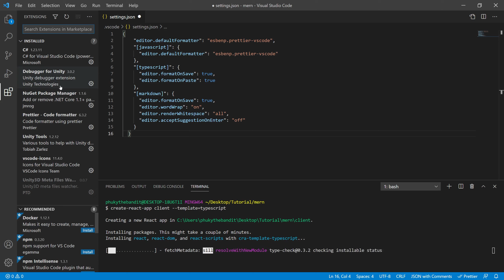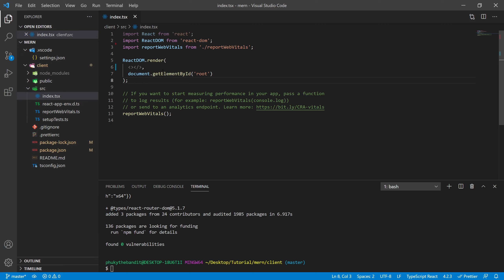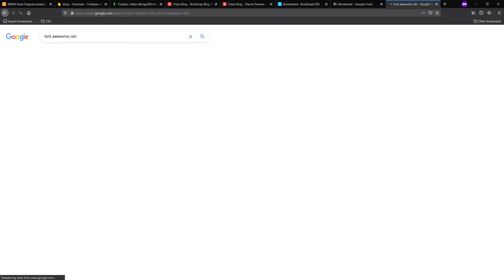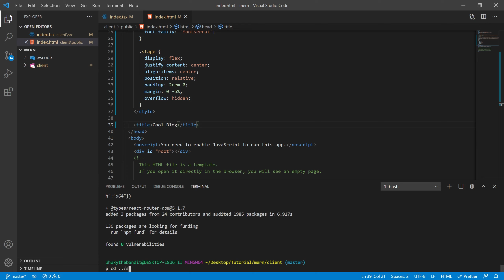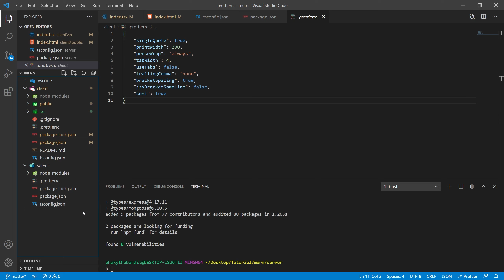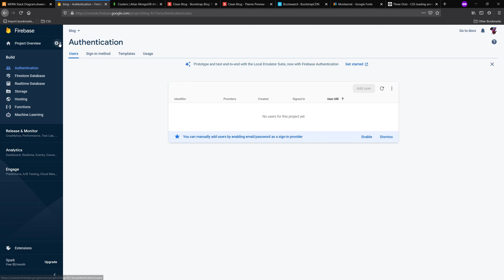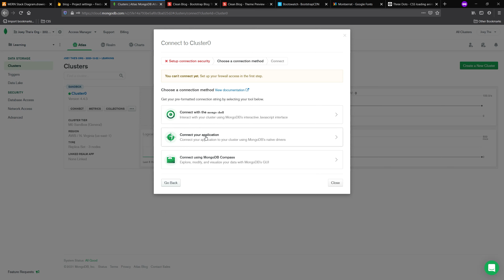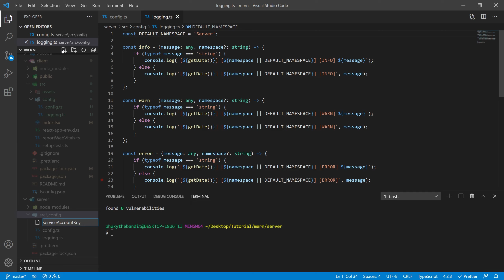Blog Application with Typescript - Part 1: Client & Server Basic Configuration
MERN STACK Series - This video series is intended to take you through how I like to set up applications when they are complex enoughto require some initial planning.  Having a good route to take will reduce your programming time and turn your efficiency to the next level.  It's easy to get lost when programming something bigger for the first time, so I'll take you through it as well as I am able.

Part 1 - In this video, we will take a look at setting up some basic server side and client side configuration.

Like this video? You can show your support by buying me a coffee ☕❤️

Chapters:
0:00 Client
6:06 Server
7:51 Config & Logging